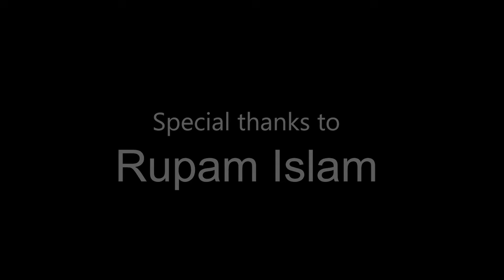SOMUDRO GAAN | সমুদ্র গান | OFFICIAL MUSIC VIDEO | BY ISHAAN | WITH TAMAL KANTI HALDER | BANGLA ROCK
Song: Somudro Gaan
Artist: Ishaan Ganguly
Lyricist & Composer: Ishaan Ganguly
Music Production: Tamal Kanti Halder
Art work: The Rimlight Production (Mahuya & Arindam)
Audio Label: Bangla Rock
Special Thanks to: Rupam Islam

Lyrics:-
ও সাগর,
তোমার কুলে ভেঙে পড়া ঢেউয়ের মানে কী?
সে কি কান্না?
জমাট কষ্ট চাপার চেষ্টা
সুখের গানে কি?
আমার কান্না তোমার ঢেউয়ের মতো!

নোনা হাওয়া
তোমার মনখারাপের গভীর খবর রাখে কি?
সে কি দেখে,
তোমার নীল শরীরের ভাঁজে আমি যা দেখি?
তোমার মতই আমার গোপন ক্ষত!

ভেজা বালি
পায়ে পায়ে বাতিল ছন্দ কোড়ায়...
পড়ন্ত বিকেল
মরা মাছের শরীরের গন্ধ পোড়ায়...
আমি ভাবি, কীসের ব্যাথা তোমার!
ভাল্লাগেনা সস্তা ঝিনুকের হার।

◆links👇
JioSaavn -